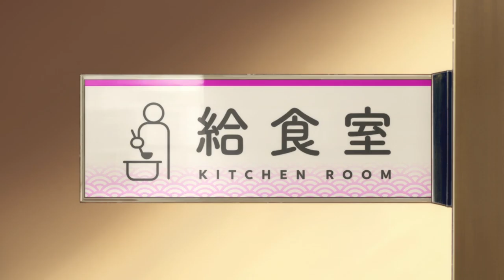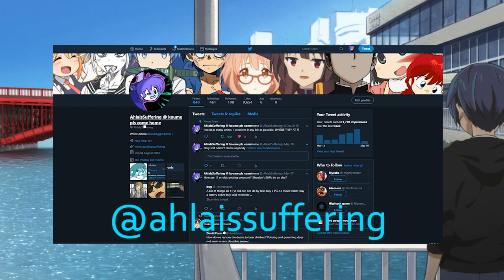Sarazanmai Is A Modern Day Masterpiece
Special Thanks to:
Reo and Mabu